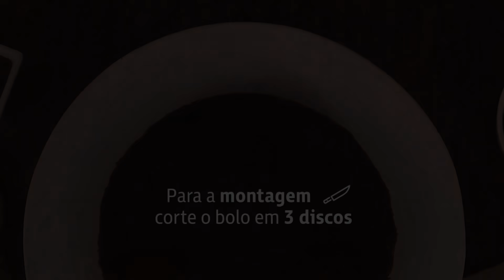Chocomousse com Brigadeiro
Receita completa:

Ingredientes para o bolo
-1 embalagem de Mistura para Bolo Chocomousse Fleischmann
-1 xícara (chá) de leite gelado (240 ml)
-3 ovos
-3 colheres (sopa) de margarina (60 g)

Ingredientes para calda
-½ xícara (chá) de leite (200 ml)
-¼ de xícara (chá) de Chocolate em Pó Fleischmann
-½ colher (sopa) de manteiga ou margarina (10 g)

-2 latas de leite condensado
-½ xícara (chá) de Chocolate em Pó Fleischmann
-2 caixas de creme de leite UHT (400 g)
-1 colher (sopa) de margarina (20 g)
-Granulado de chocolate

Faça o bolo
Em uma tigela, misture todos os ingredientes para a massa do bolo e bata em batedeira por 5 minutos ou por 7 minutos à mão, até que obtenha uma mistura homogênea. Passe a massa para uma forma redonda, de fundo removível, com 24 cm de diâmetro, untada e enfarinhada. Leve para assar em forno pré-aquecido (180º C) por 30 minutos ou até que, ao enfiar um palito no centro, este saia limpo.

Faça a calda
Leve ao fogo médio o leite com o chocolate em pó e a manteiga, até derreter. Reserve.
Prepare o recheio: em uma panela média de bordas altas, junte o leite condensado, o chocolate em pó, o creme de leite e a margarina. Leve ao fogo médio e cozinhe sem parar de mexer, até o ponto de brigadeiro mole. Leve para a geladeira por 1h30.

Monte o bolo
Corte o bolo em 3 discos e divida o brigadeiro em 3 partes, utilize 2 partes para rechear. Monte no aro (da assadeira, com fundo removível), para que fique mais fácil desenformar depois. Coloque um disco de bolo dentro do aro, regue com a calda de chocolate e recheie com o brigadeiro, repetindo o processo para a segunda camada e finalizando com um disco de bolo. Leve para a geladeira por 1h.